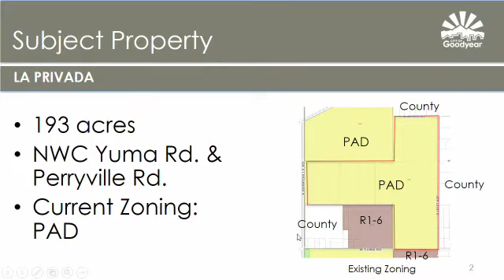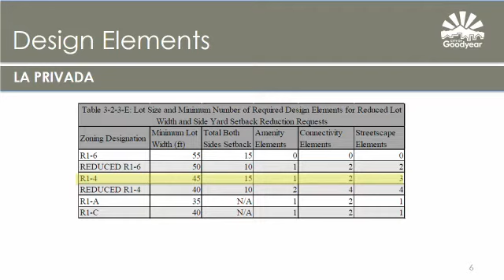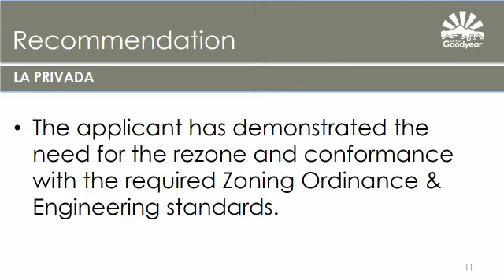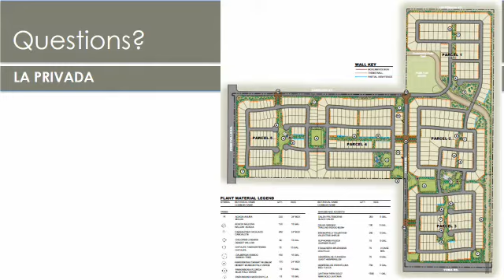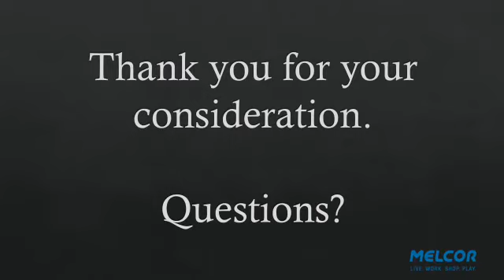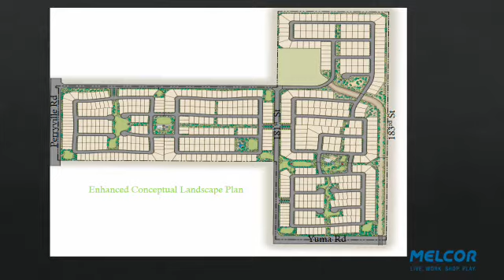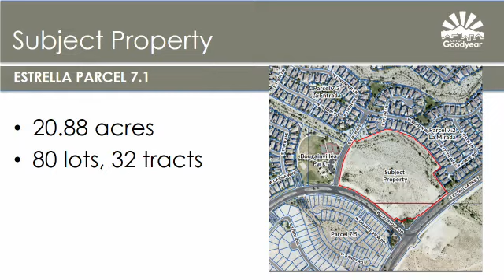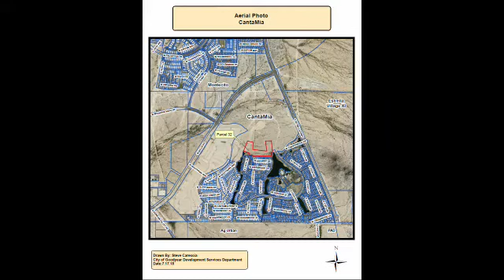Planning & Zoning Commission on 2018-10-10